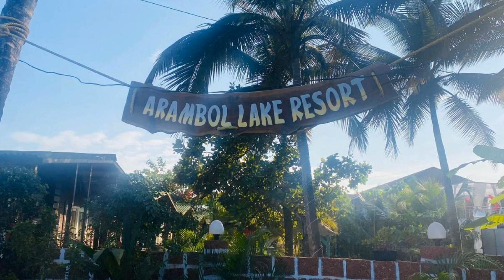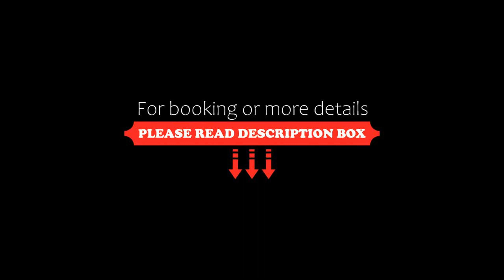Arambol Lake Resort, Arambol, India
About Property:
Situated in Arambol, 500 m from Arambol beach, Arambol Lake Resort features accommodation with a restaurant, free private parking, a shared lounge and a garden. This 3-star hotel offers a 24-hour front desk and room service. The hotel has family rooms.
All guest rooms at the hotel are fitted with a seating area. All rooms will provide guests with air conditioning, a safety deposit box and a flat-screen TV.
Mandrem Beach is 1 km from Arambol Lake Resort, ...
Property Type: Hotel
Address: House no 74 (1) B , Girlarwado Arambol Pernem North Goa, 403524 Arambol, India
Searching For
1. Arambol Lake Resort - Arambol - India
2. Arambol Lake Resort - Arambol - India Address
3. Arambol Lake Resort - Arambol - India Rooms
4. Arambol Lake Resort - Arambol - India Amenities
5. Arambol Lake Resort - Arambol - India Offers and Deals
Audio Credit:
Track Title: Blank Slate
Artist: VYEN